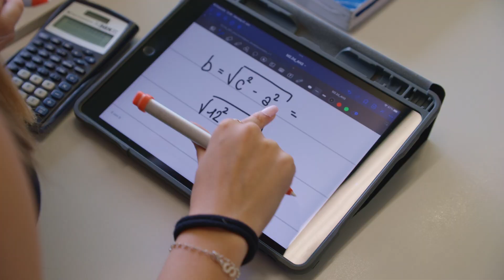eduzis Imagefilm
@eseite/sekundarschulgemeinde-niederhasli-niederglatt/~art514